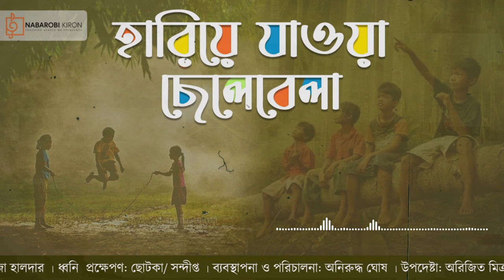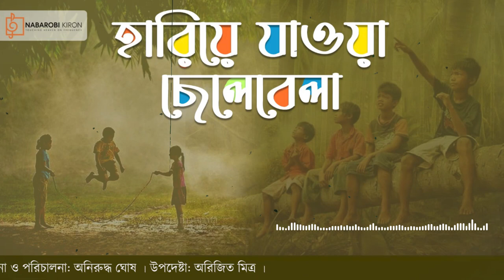Hariya Jawa Chele Bela | Bangla Kobita Abritti | Naba Robi Kiron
Naba Robi Kiron presents Hariye Jaowa Chhelebela, a poetry-drama, prepared by the poems of various poets. The presentation is an ode to the childhood days that all of us have lived and crave to return to.

Cast
Samya's Team Members: Ayushmita Bhat, Riddhi Sen, Shibangsh Pal, Aradhya Das, Abhishikta Das, Arush Das, Diptangshu Ghosh, Nirnoy Pal, Torshini Ghosh, Srijita Bhowmik.
Director: Samya Karpha
Co-Director: Srijita Bhowmik

NRK Radio
Directors: Mounita Chattopadhyay/ Aditi Dutt/ Debjani Ghosh/ Ajoy Bhattacharya/ Rajshekhar Datta
Art Direction: Bengal Web Solution
Creative Assistance: Bibhas Das/ Subhasish Sur/ Raja Halder
Sound Design: Chotka & Sandipto
Management & Direction: Aniruddha Ghosh
Advisor: Arijit Mitra
Digital Partner: Bengal Web Solution